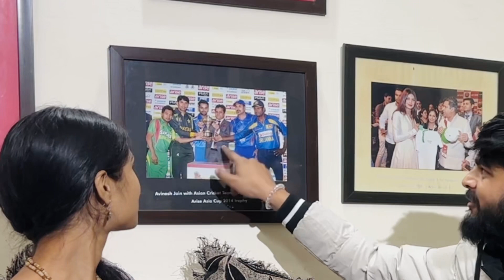अनाथ आश्रम में आकर लड़कियों की कहानी सुनकर हुई Emotional | Arunendra7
India ki sabse Unique NGO - Sweet Home Myka Founder Interview | Arunendra Kumar | Ek Khwaab